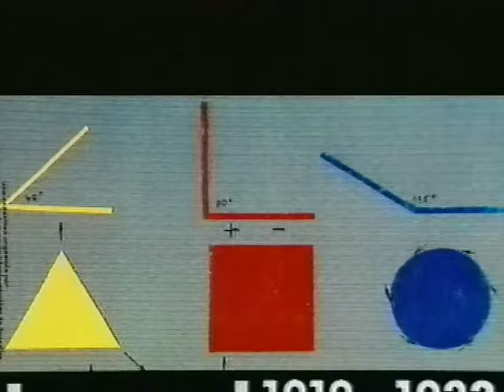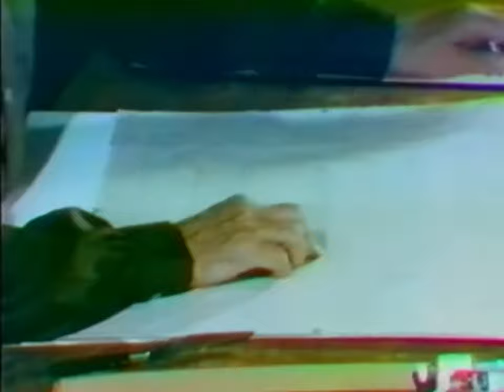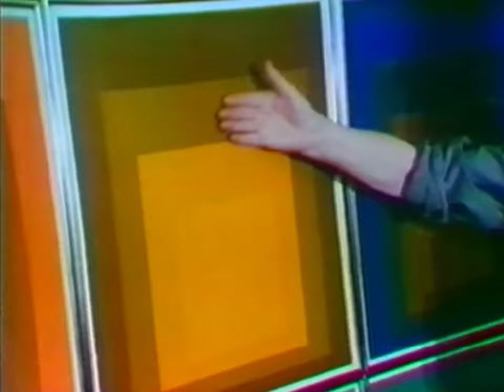Kurzportrait Josef Albers (1888 -1976)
Short Portrait of Josef Albers (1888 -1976)

Leiter des Vorkurses am Bauhaus, später in den 50ern Pionier der 'Op-Art' in USA ('Homage to the Square')
Viele bekannte Künstler als Schüler, u.a Robert Rauschenberg, Cy Twombly, Richard Serra

Leader of preliminary course 'Werklehre' at the Bauhaus, in the 50's Pioneer of Op-Art in USA ('Homage to the Square')
Taught many famous artists, like Robert Rauschenberg, Cy Twombly, Richard Serra